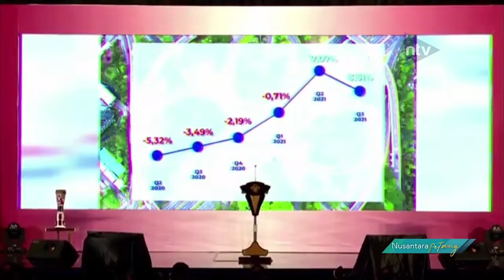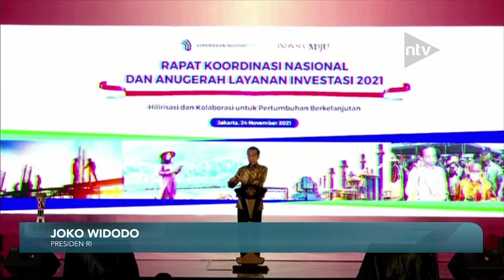Investasi, Motor Penggerak Perekonomian Nasional